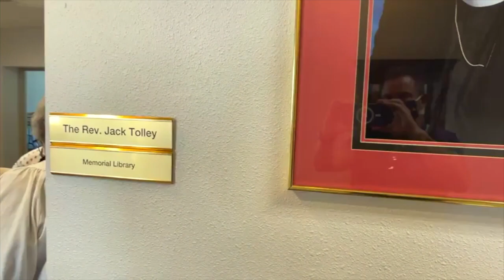The Rev. Jack Tolley Memorial Library Dedication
St. John's Episcopal Church, Chula Vista